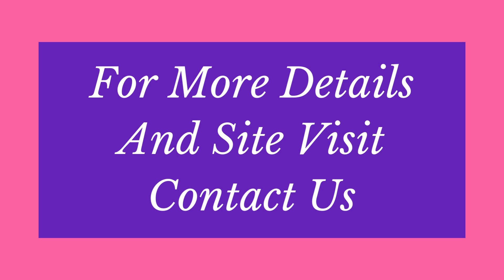Front Facing Mega City MG Road Shop Sale & Rent Gurgaon 9811022205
ID-Y-1272

Shop Available Rent Mega City MG Road Gurgaon

Size- 1500 Sq Ft / First Floor / Rent- 100 Per Sq Ft

Shop Available Sale Mega City MG Road Gurgaon

Size- 1500 Sq Ft / First Floor / Price- Approx. 14,000/- To 18,000/- Per Sq Ft